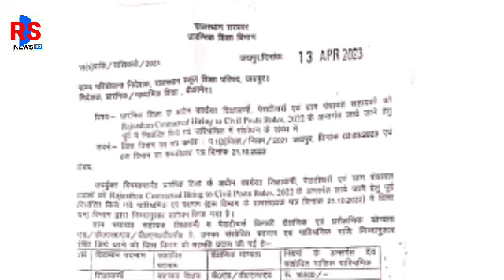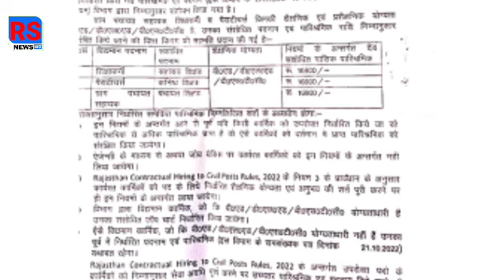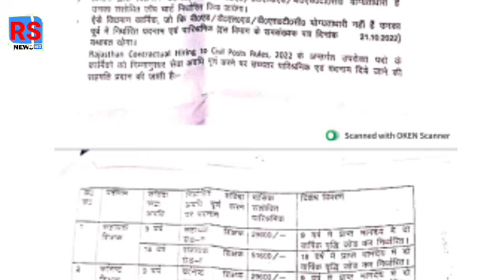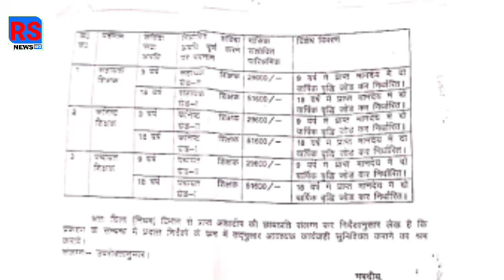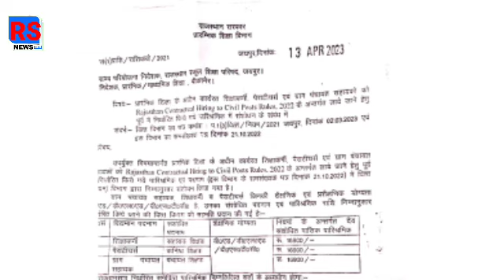खुशखबरी💐पंचायत शिक्षक,कनिष्ठ शिक्षक, सहायक शिक्षक//16900 से आदेश जारीrs_news